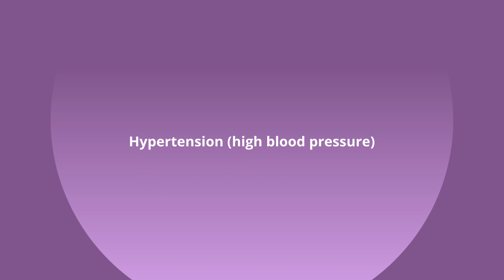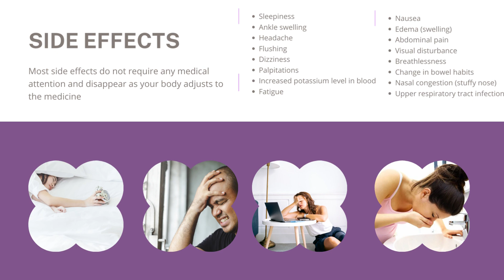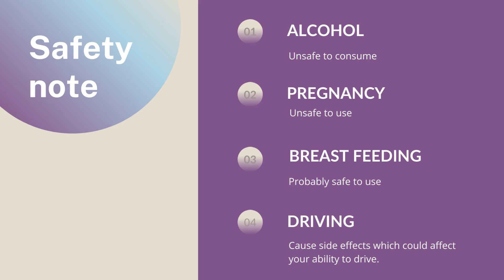COVAMLO| Uses, composition, side effects and product details| LOSARTAN + AMLODIPINE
Covamlo Tablet is a combination of two medicines: Losartan and Amlodipine which lower blood pressure effectively.